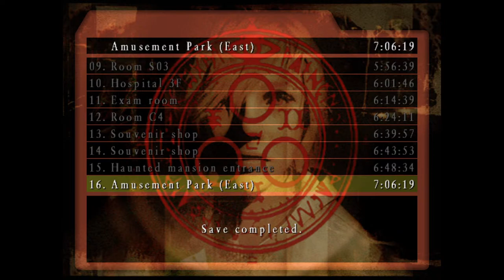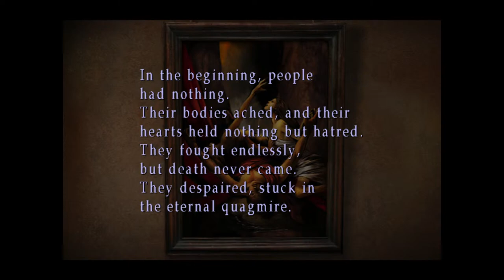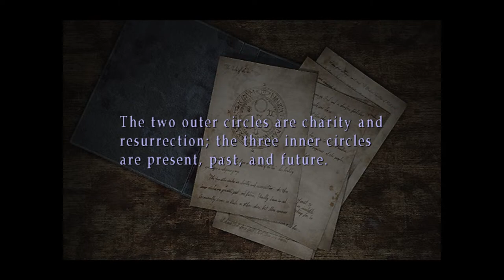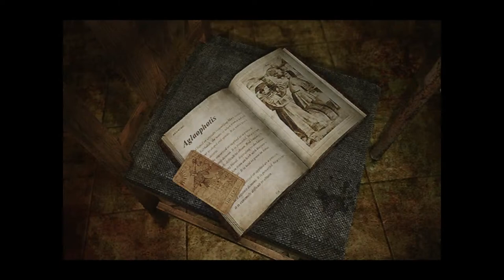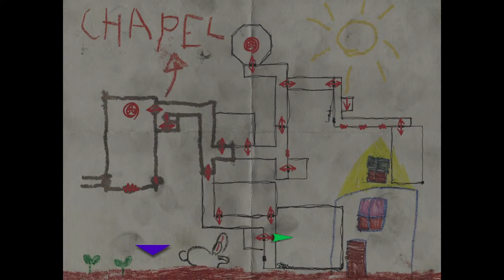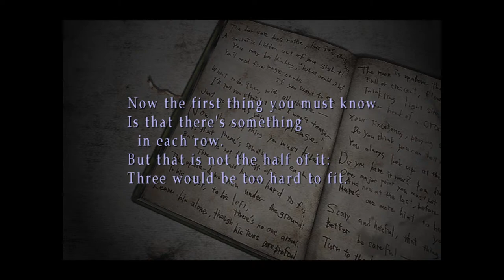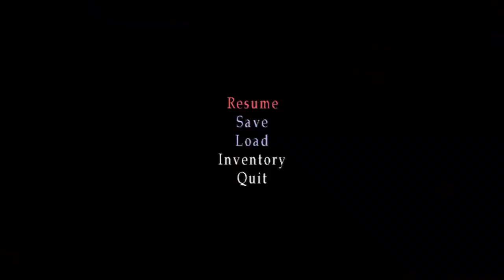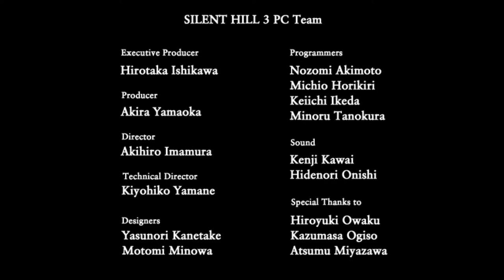Finale Time [Silent Hill 3]